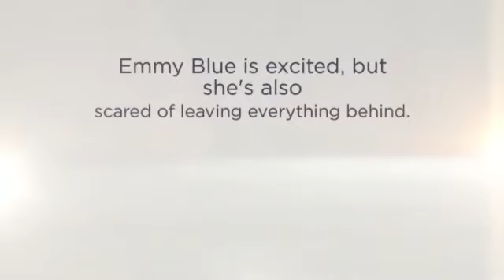The Quilt Walk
Book trailer for The Quilt Walk by Sandra Dallas - created